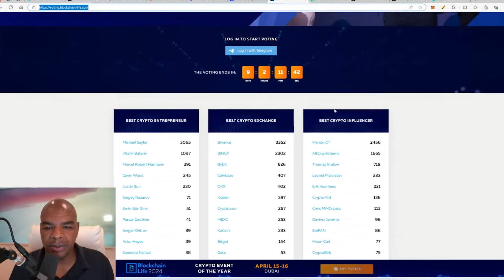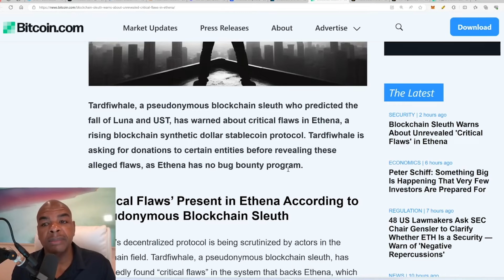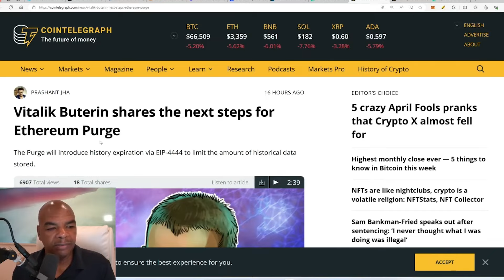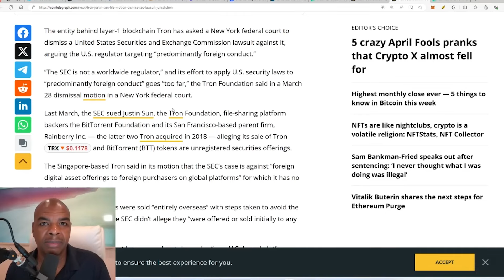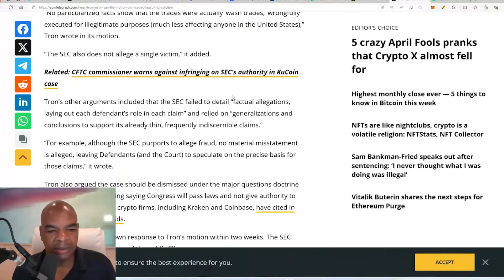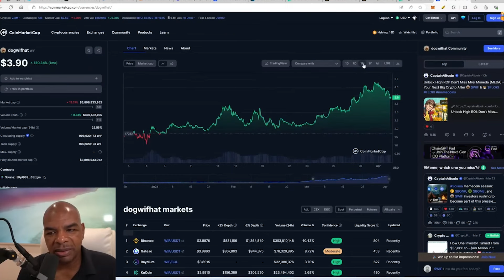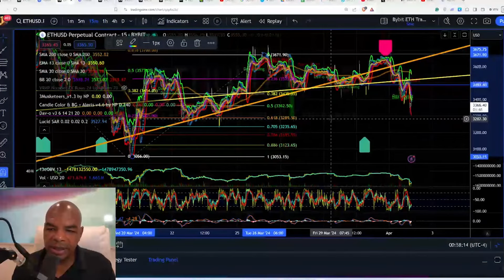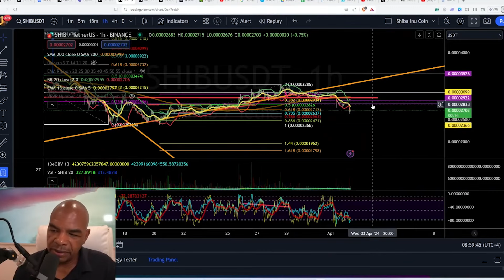ITS GAME OVER FOR BTC AND ETH!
Also, try...
MEETUP! MEETUP! MEETUP!
MEETUP! MEETUP! MEETUP!

Join the DJ15 token chat group and follow the instructions

Links Last Updated Mar 27, 2024
Time Stamps:
00:00 Intro
00:46 Trading Links
00:53 Blockchain Life Event - Vote Now!
01:08 Critical Flaw in ETHENA
03:27 Vitalik - Next Steps for Ethereum Purge
04:35 TRON vs SEC
07:14 CORE and WIF Outshine
08:19 BTC Charts
09:30 ETH Charts
10:46 SHIB Chart
11:30 Closing